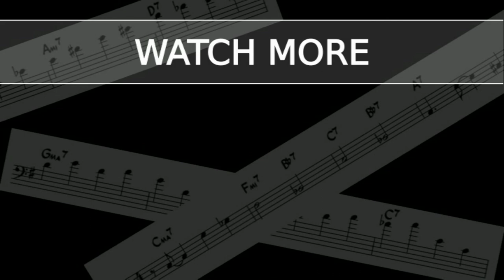Paul Kelly and the Coloured Girls - "Dumb Things" [Bass Cover]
I perform a bass cover of the Paul Kelly and the Coloured Girls song, "Dumb things" from their 1987 album, "Under the Sun".

This song is listed in YouTube's "Music Policy Directory", and is therefore eligible for upload on this channel.